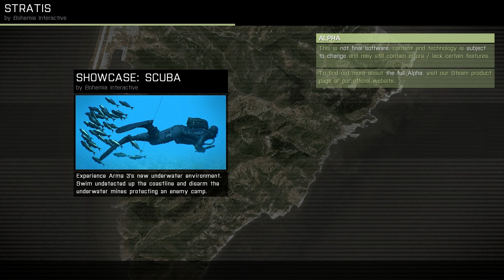ARMA III - Pierwsze wrażenia z wersji alfa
Udało nam się dostać do wczesnej wersji nowej odsłony popularnej serii od studia Bohemia Interactive. Rzucamy okiem.

ARMA III
Producent - Bohemia Interactive
Platformy - Microsoft Windows
Gatunek - Military simulation, tactical shooter
Premiera - 2013